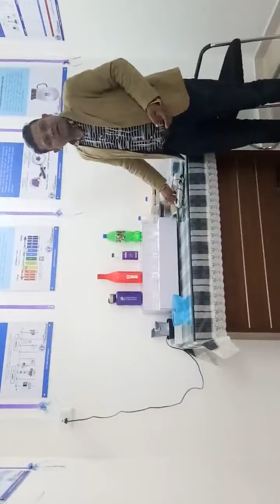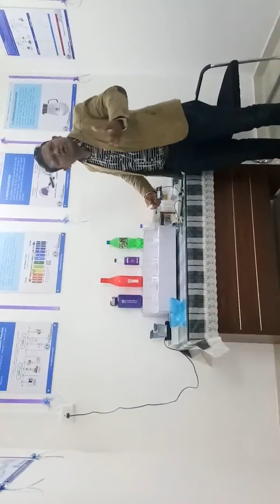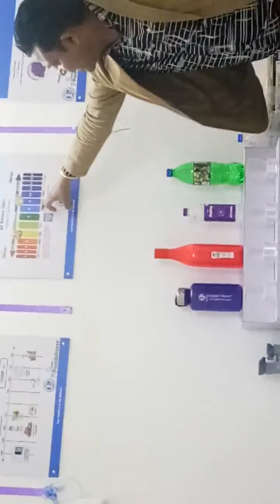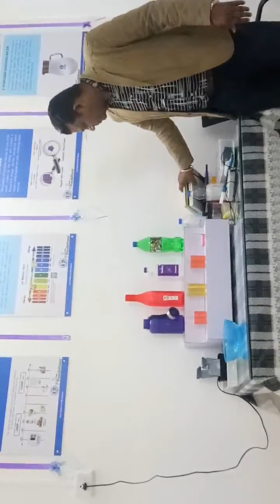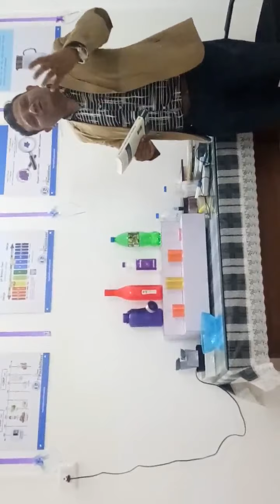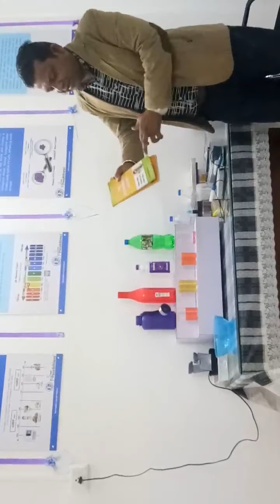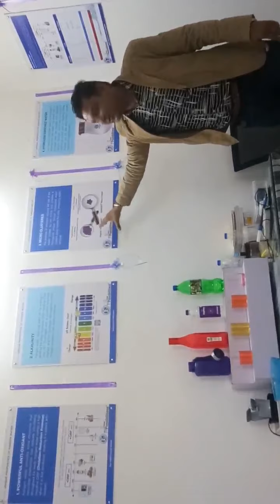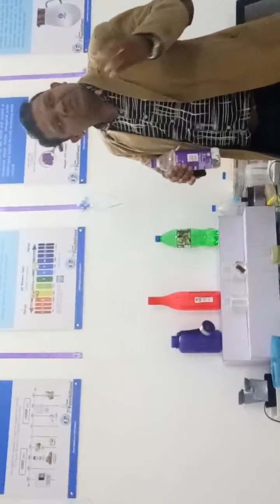ENAGIC :- WORLD'S HEALTHIEST WATER 💧 KANGEN WATER 💧💧💧💧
Anti-Oxidant
Alkalinization
Micro-cluster
kangen means Return to Origin
who is EANGIC ?
in 1974 in Okinawa, Japan, Sony's trading Operation, the precursor of ENAGIC, began Operation. Ever since, ENAGIC commitment to high quality product, innovation and true Health philosophy has made it the leader of water Ionizer generating systems, now distributed globally New offices continue to open world wide as the company expands and reaches more and more people providing Healthy alkaline water and a way to improve theri finances as well.
•  A 46 Years Old Japanese Company
• The Only water Ionizer Company to   receive a GOLD seal award.
•The only company that has an ISO medical certificate.
•Has branches in 28 different countries.